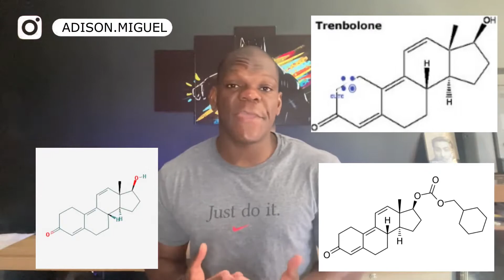TREMBOLONA a melhor para GANHOS SECOS e a PIOR para efeitos colaterais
Nesse vídeo vamos falar sobre a trembolona, uma droga muito famosa entre os praticantes de musculação.

Muitos pessoas iniciantes na academia vêem o uso de drogas anabolizantes como um atalho para o shape perfeito,
 o corpo dos  sonhos, muitas vezes sem tomar os cuidados necessarios acabam fazendo besteira e sofrendo com os
efeitos colaterais.

- esse vídeo e baseado em tudo que eu ja vi, e todos estudos que eu fiz, tanto em portugues quanto em inglês,

o que é a trembolona ?

A trembolona, originalmente foi criada para o uso veterinario, foi desenvolvida para aumentar o peso e o apetito do gado,
e normalmente e aplicada quando o gado esta chegando na na fase do abate, para ele ganhar peso muito mais rápido.
No inicio dos anos 80 se iniciou o uso dessa substancia pelos fisiculturistas, que descobriram nesse hormonio, uma maneira
de alcançar resultados nunca visto antes.

 ela até hoje e considera o esteroide anabolizante que da mais resultado positivo
do mercado, entre os principais benefícios dessa droga, está a aceleração altíssima da lipólise, ou seja, intensifica a
queima de gordura, a pessoa perde gordura muito mais rápido e por isso ela é muito usada na fase de preparação dos atletas
do fisiculturismo.

o efeito catabolico, que é a perda de massa muscular e praticamente inibido, devida a diminuição que a droga causa na
sensibilidade ao cortisol.

O hormônio do crescimento IGF-I é aumentado.Esse tipo do hormônio  promove aumento de força e volume muscular.

O ganho muscular é muito rápido. Aumenta muito, inclusive, a densidade dos músculos, as pessoas durante o treino, ficam
com os musculos parecendo uma pedra, muito denso mesmo.

Outro efeito é o aumento da eficiência alimentar. Isso quer dizer que você precisará ingerir uma quantidade menor de
comida para ganhar uma maior quantidade de músculos, otimizando seu crescimento muscular.

A trembolona e dividida em três esteres diferentes, o acetado que tem o tempo de meia vida entre 1 e 3 dias,
hexahidrobenzil carbonato  que tem uma meia vida entre 5 a 7 dias , e o enantado que tem uma meia de 8 dias.

Parece tudo muito bom, mas nem tudo são flores, quanto maior o resultado estitico da droga, maior e o seu custo a saude, não
tem jeito, todo hormonio que você tomar, vai fazer auterações no seu corpo, uns mais outros menos .

A trembolona tem o efeito de aumentar as celulas vermelhas do sangue, esse aumento e muito perigoso, pois pode alterar a sua
pressão arterial e em casos graves levar a até a morte.

outro problema muito comum e a gimecomastia, as famosas tetinhas formadas no peito, uma vez que e estimulada o crescimento
da mama, e muito dificil voltar ao tamanho normal e você vai ter que recorrer a uma cirurgia para resolver.

A droga pode provocar também a queda de cabelos, então se você ja tem pre disposição ou alguem da familia que teve a queda de
cabelo precoce você pode sim ficar careca.

E a queda da libido, tem estudos que apontam que de uma a duas aplicações você ja pode bloquar a sua produção natural de
testosterona, os testiculos também podem sofrer atrofiamento permanente.

A aplicação de trembolona também causa efeitos drásticos no humor, provocados pela desorganização dos neurotransmissores.

Indivíduos que fazem uso do hormônio  normalmente apresentam o que e chamado de “raiva de trembolona”: paranoia,
irritabilidade, ansiedade intensa, insônia. Esse efeito negativo afeta a sua vida social, podendo levar à depressão e
outros problemas de longo prazo.

E ainda tem a famosa tosse da trembolona, e normal as pessoas sofrerem com tosses intensas apos o uso, tem gente que
tem crises intensas de tosse e consegue sentir até o gosto do produto na boca.

e para as mulheres ?

Por ser muito androgênica, a trembolona tem grande efeito virilizante nas mulheres, provocando engrossamento da voz,
aumento de pelos pelo corpo, mudanças na estrutura óssea e crescimento do clitóris.

Minha opinião e que você so deve fazer uso dessas substancias se você tiver o sonho de ser um fisiculturista, colocando
a estica em primeiro lugar, e colocando a saúde em ultimo, tirando isso não faz sentido agredir tanto o seu corpo
por um shape que e passageiro e que vai deixar muitas sequelas.